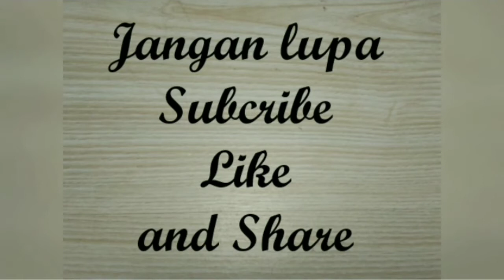Tutorial Rumbai Tassel Dari Pita Satin